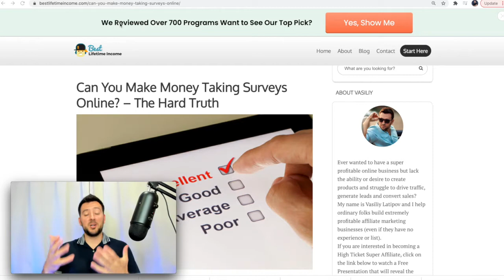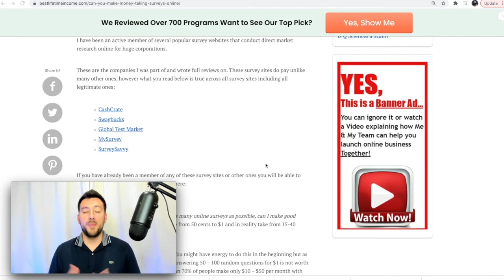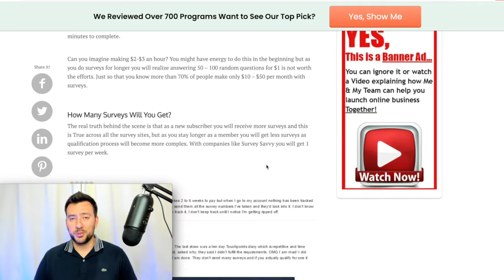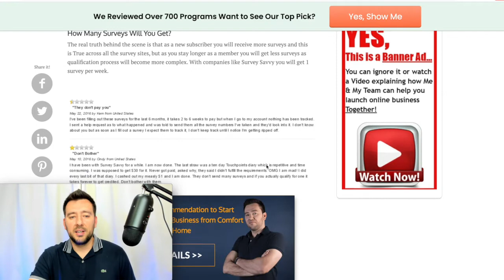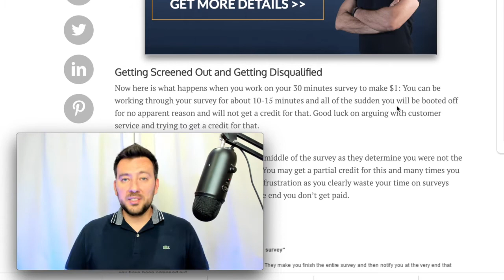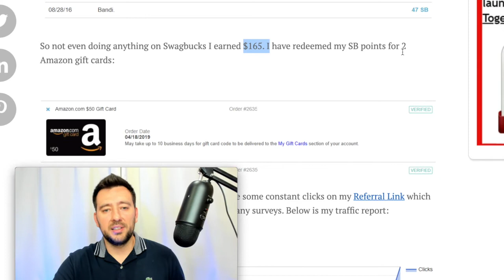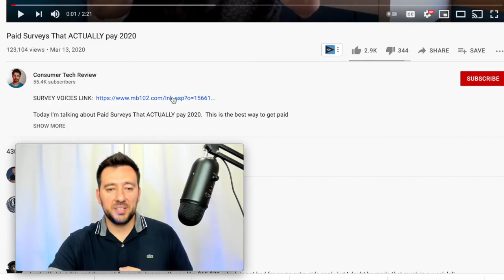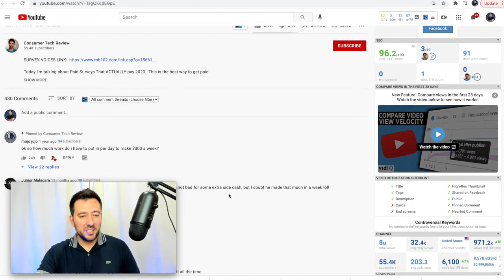$400 a Week with Online Surveys? Learn How You Can Totally Do This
I show how to make $400 a week with online surveys online. A proven strategy that works for online surveys and I show an actual example.
Are online surveys an ultimate way to make money online? Well I've been dong lots of market research and I will answer this question for you in this video.

A Post from Video On How to Make Money with Online Surveys